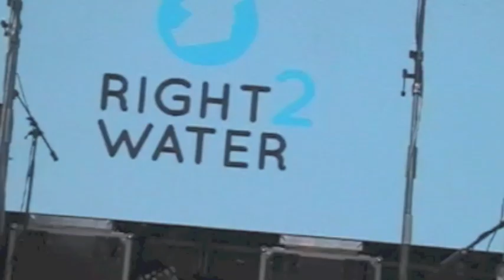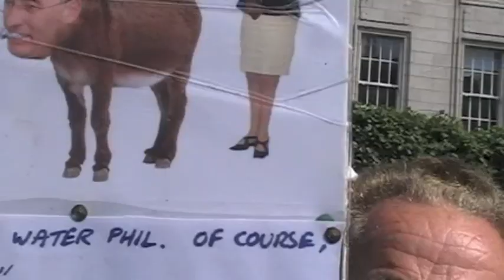Right2Water We Haven't Gone Away The Interviews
Interviews with Brendan Ogle, Evelyn Campbell, Gerard Craughwell, John Wilson, Bernie Hughes, Derek Byrne, Michael O'Gorman and a variety of protestors from all over the country who are not happy with Irish Water and the current government and why they are not paying. Interviews were conducted before, during and after the protest.Music by Don Baker. Interviews by Marcus Howard. Facebook Marcus Howard Documentaries.